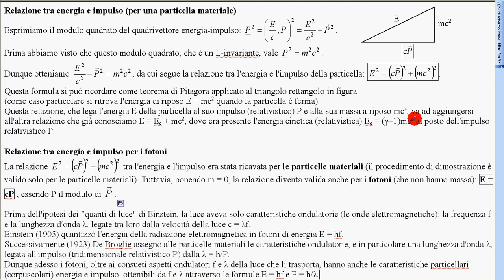6 relaz energia impulso particelle materiali